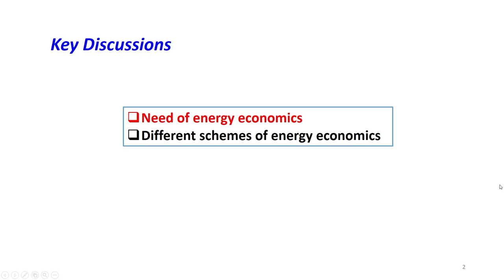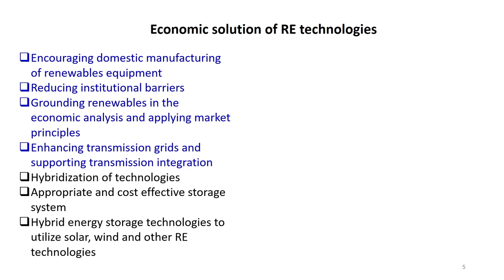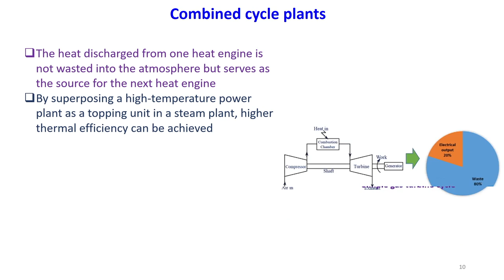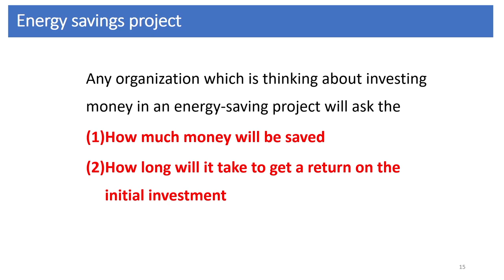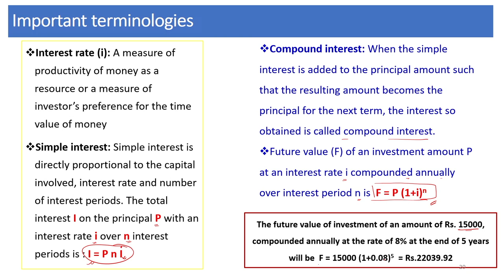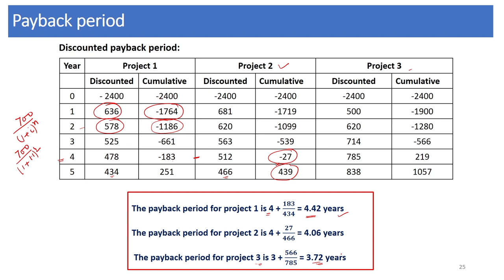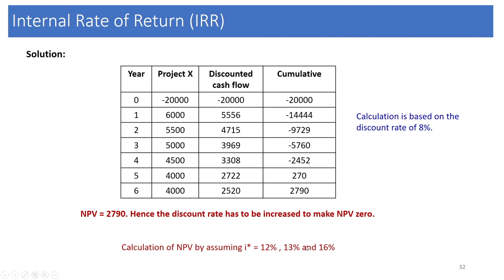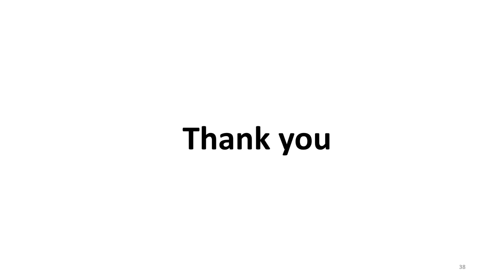Lec 35: Fundamentals and methodology of evaluation of energy economics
Sustainable Power Generation Systems

Dr. Pankaj Kalita
Dept. of School of Energy Science and Engineering
IIT Guwahati